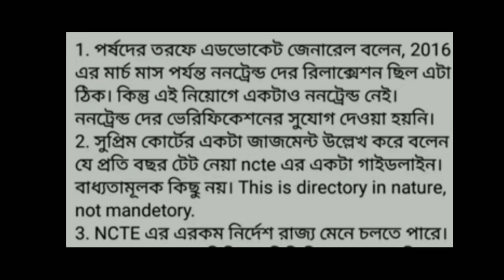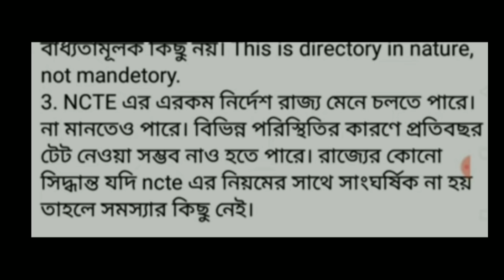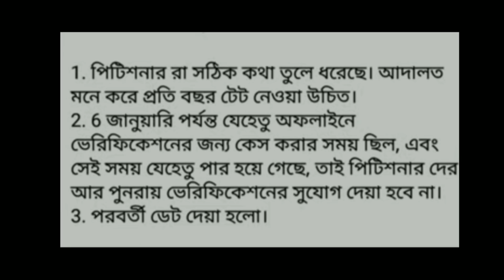Primary TET news today | COURT|wb primary tet news 2021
Primary TET news today | COURT case hearing Date|wb primary tet news 2021